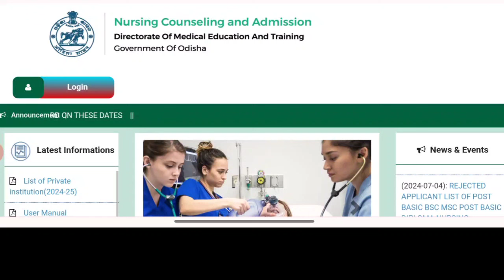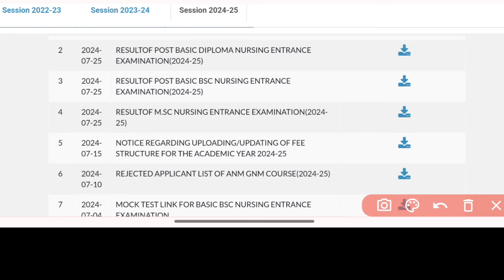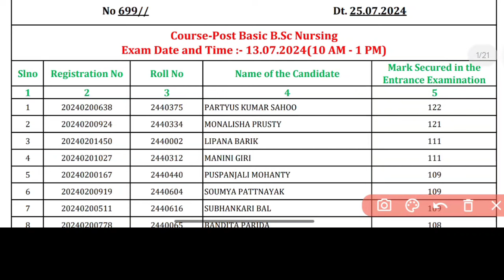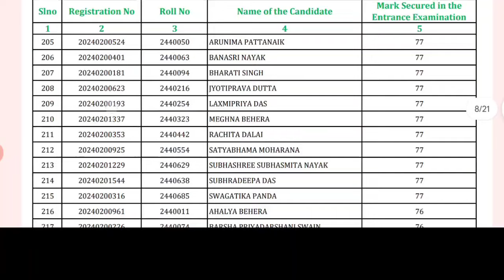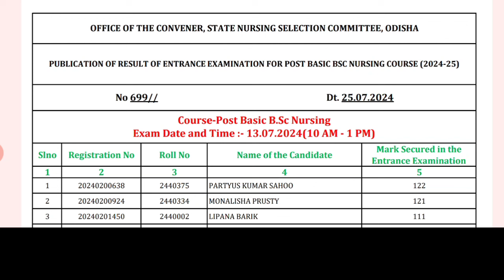🔴ଆସିଗଲା PBBSC,MSC,PBD NURSING EXAM ର RESULT✅CHECK NOW🧾ODISHA NURSING ADMISSION 24-25🎯